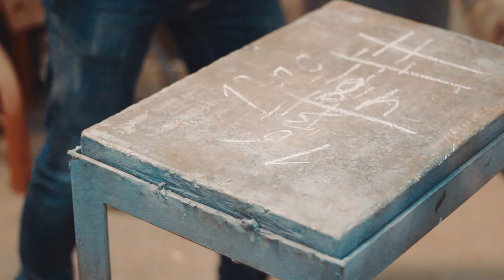Sapiens² // DIY #01 - Motorcycle Saddlebags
Este é o primeiro de muitos projectos DIY do blog Sapiens².

Fiz uma viagem pelo Norte de Portugal e precisava de umas malas para levar os meus pertences na mota (Daelim Daystar) de forma segura. Aqui está a solução que encontrámos, espero que seja útil para quem procura uns alforges e não quer gastar muito dinheiro.